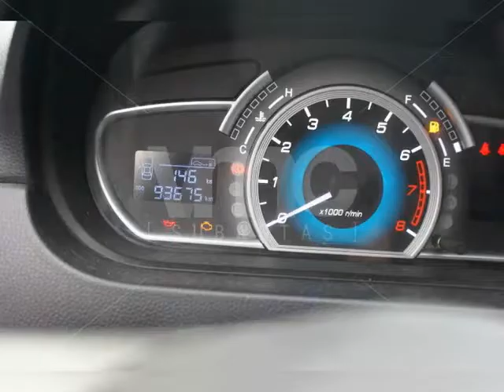Great Wall Voleex C30 2016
Condiciones generales:
Llave: Si
Tarjeta de propiedad: Si
Necesita SOAT

Importante:
- La empresa propietaria asume la deuda del gravamen de garantía mobiliaria.
- El ganador debe asumir el trámite y costo del levantamiento de la garantía mobiliaria (El monto del trámite es definido por Notaría)
- Cada participante es responsable de verificar el estado y total de las deudas por concepto de afectaciones (Multas, papeletas, impuesto vehícular, entre otros) en las entidades correspondientes.

Leer las condiciones de ofrecimiento y compra detalladas en el menú Ofrecimiento.